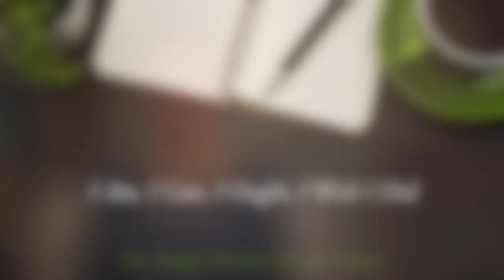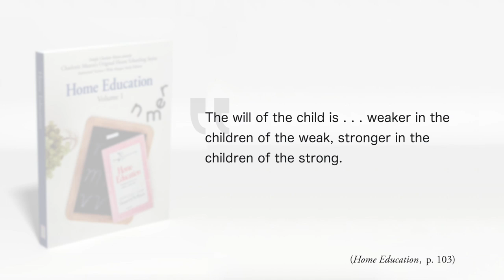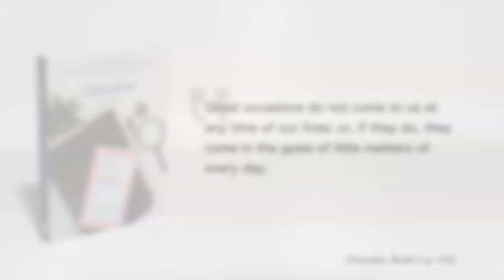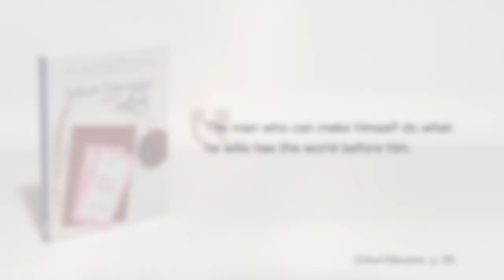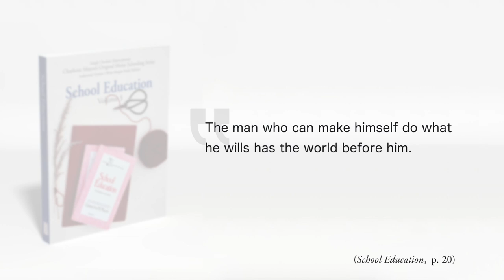I Am, I Can, I Ought, I Wish I Did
Let's talk about how to exercise our own wills.

// MENTIONED

Listen to the audio version of the podcast

Simply Charlotte Mason
930 New Hope Road #11-892